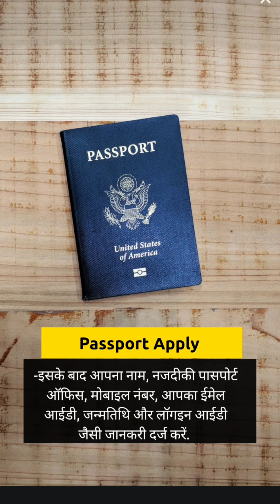Passport Apply Online 2022 II Nye Passport ke liye kaise apply karen II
Are you wondering how to apply for a passport online in 2022? In this video, we'll show you how to apply for a passport online in 2022!

Our website has information on how to apply for a passport online in 2022, as well as other helpful information like how to renew your passport, where to get a passport and more. We hope that our website can help you get your passport application done quickly and easily!